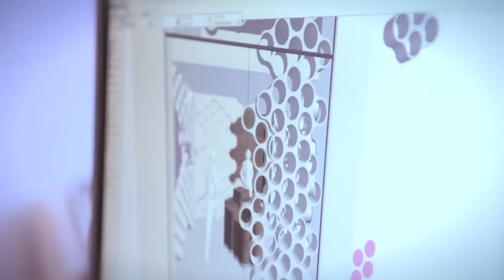The Philoxenia Project - European Cooperation Day 2013 - English version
The project supports entrepreneurs in rural areas in Southern Europe. The video is part of the European Cooperation Day 2013 campaign showcasing good territorial cooperation projects across Europe which have solved common problems with the help of their neighbours. More information on the campaign and the project can be found